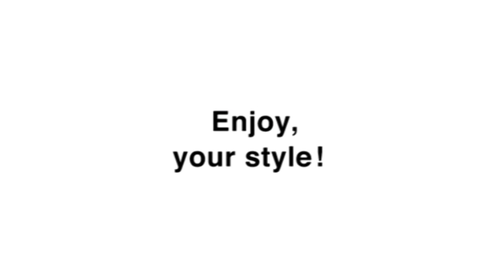Freecom USBClip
Freecom's USBClip is an innovative USB stick; you can store plenty of files on it (up to 16GB) and you can clip it on nearly anything. It is the ideal solution to easily clip data on printed content. You can supply your digital catalogue with your business card. The digital version of an annual report with a printed copy. Digital content with a link to your website with your printed catalogue... You name it! Easy, beautiful and well organized.